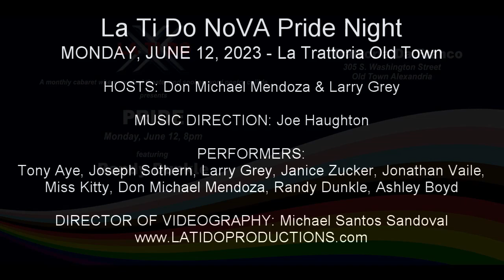Don Michael Mendoza - "Proud of Your Boy" (Aladdin: The Musical)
La Ti Do NoVA Pride Night
MONDAY, JUNE 12, 2023 - La Trattoria Old Town

HOSTS: Don Michael Mendoza & Larry Grey

MUSIC DIRECTION: Joe Haughton

PERFORMERS:
Tony Aye, Joseph Sothern, Larry Grey, Janice Zucker, Jonathan Vaile,
Miss Kitty, Don Michael Mendoza, Randy Dunkle, Ashley Boyd